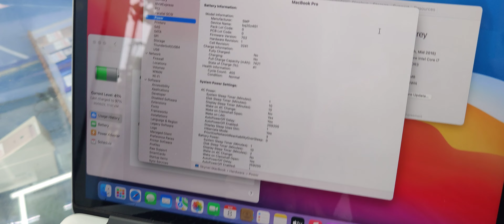APPLE MACBOOK PRO @ RS.39,999/- | 16GB RAM | i7 | 256GB HDD